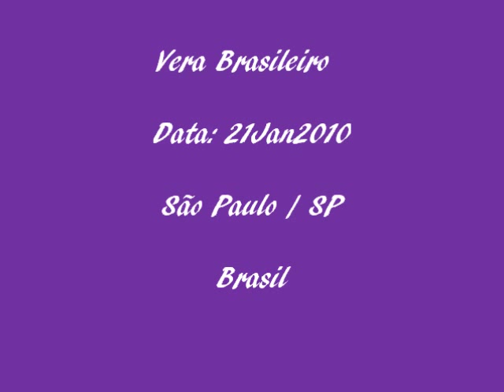CLARA NUNES - "Nanaê"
Grande cantora brasileira.